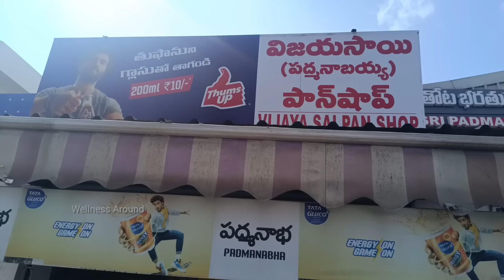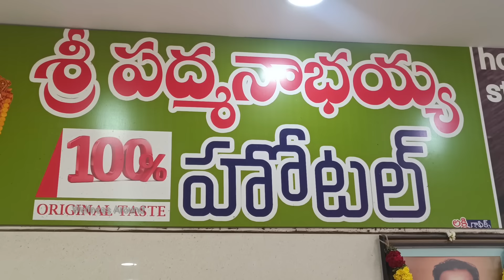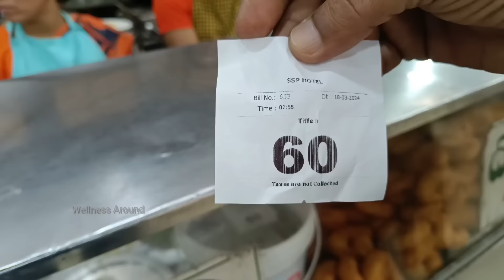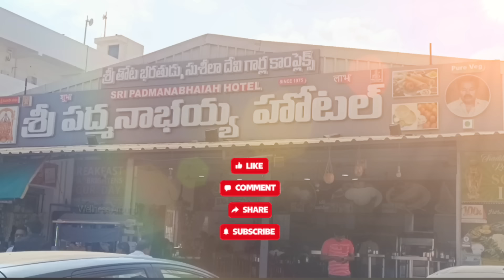ఇక్కడి సాంబార్ ఇడ్లీ taste కి ఎవరయినా ఎడిక్ట్ అవ్వాల్సిందే 😄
Sri Padmanabhaiah Hotel is located beside NH-16 at Chilakaluripet, Palnadu District, Andhra Pradesh. It was established in the year of 1974.
They maintain the food quality with the highest standards and with the good taste.